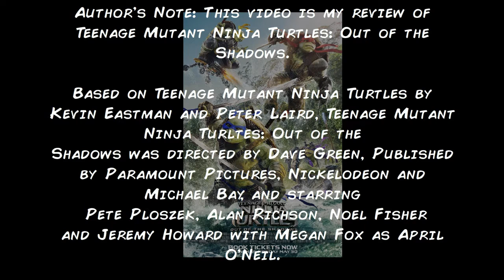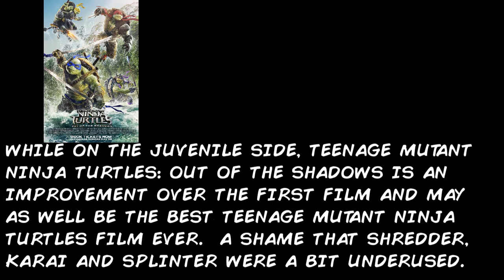My take on: Teenage Mutant Ninja Turtles: Out of the Shadows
What is this?  I have my movie review of Teenage Mutant Ninja Turtles: Out of the Shadows done?  And I actually like this one better than the first?

Watch on to see what I liked and didn't care for.